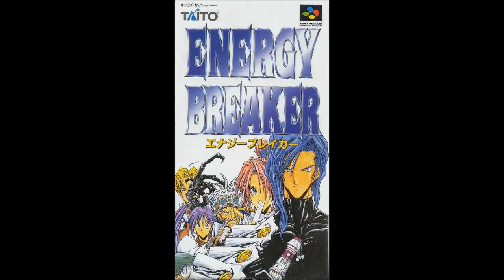myketuna - Myra (Energy Breaker samples hip hop beat)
Title: Myra
Sampled: "The Wind Blows in the Wilderness" and "Voice of Awakening" by Yukio Nakajima (from Energy Breaker エナジーブレイカー (1996) (SNES/SFC))

I was digging in the crates a.k.a. browsing my SPC/RSN collection on my computer and I came upon Energy Breaker and these two tracks. Game has some good music, but these two were my favorite of the bunch, so I sampled them. And I made this beat. I especially like the secret/outro beat on this one. Has a classic feel to it. Enjoy.